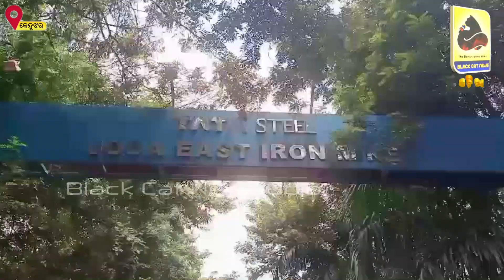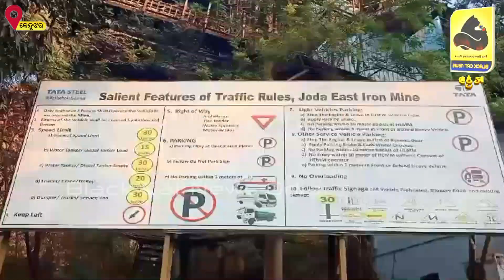ଟାଟା କମ୍ପାନୀର ମନମୁଖୀ କାର୍ଯ୍ୟ ଓ ପ୍ରତିଶ୍ରୁତି ପାଳନରେ ବିଫଳତା ପ୍ରତିବାଦରେ କାଉନସିଲରଙ୍କ ଧାରଣା!